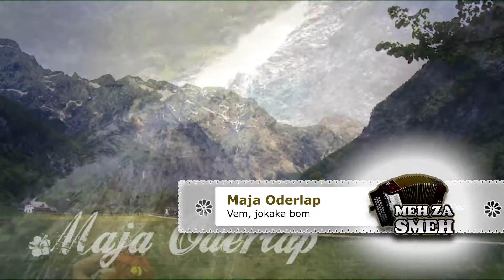Meh za smeh 195 5 3 2017